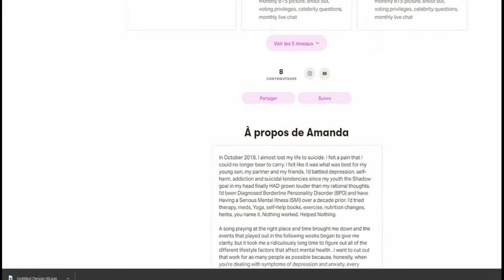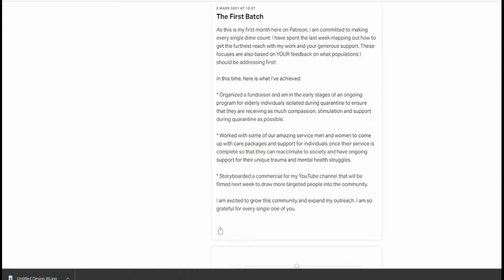First Time Hearing Julia Michaels Selena Gomez Anxiety | Suicide Survivor Reacts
This is my first time hearing any Julia Michaels song. I heard a Selena Gomez cover in French once. So my first time with her too. This song is called Anxiety and is from the album Inner Monologue Part 1.

Please share your mental health story in the comments. Help us SHATTER THE STIGMA!